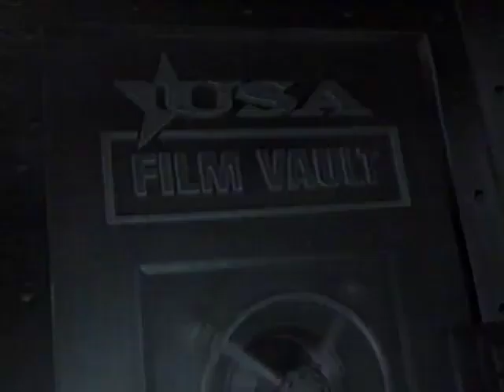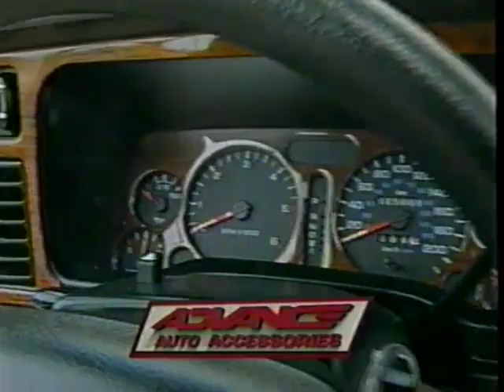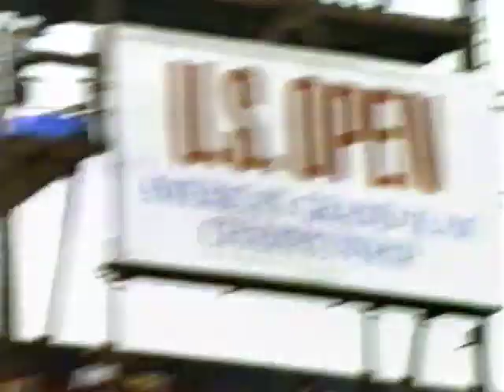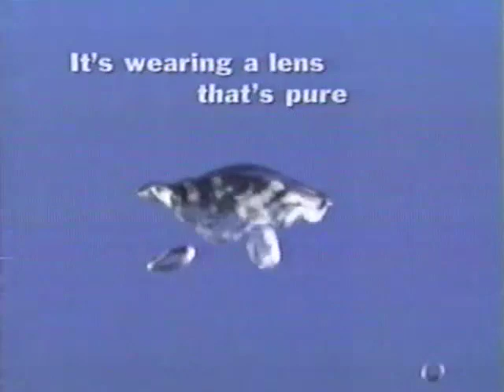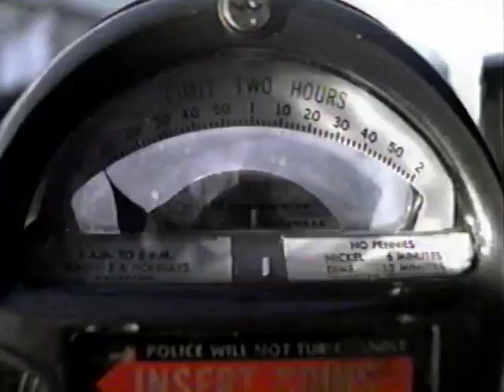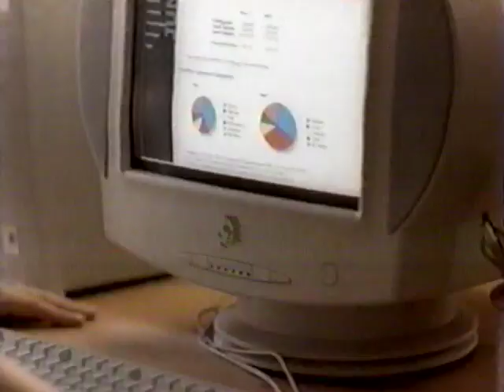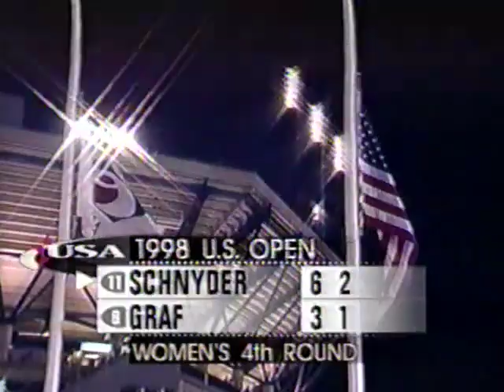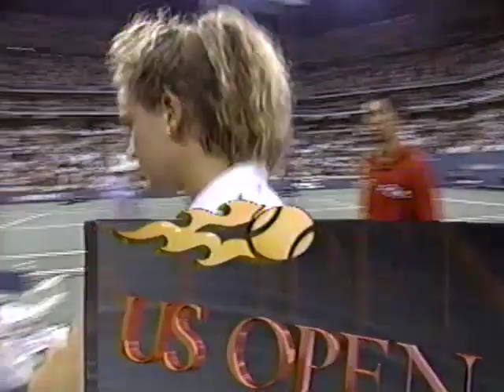US OPEN 1998 4th Round Steffi Graf vs Patty Schnyder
No not down
USA Owner